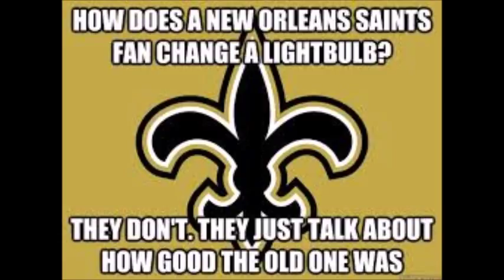MrTMoney1993 Productions Presents SAS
Panthers vs Saints Hate Week